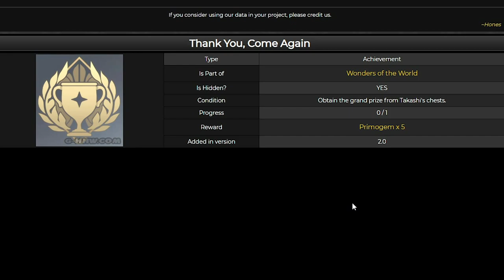Get the CRAFTABLE BOW + SECRET ACHIEVEMENT 🐚 Takashi's Mysterious Conches Quest 🌊 Genshin Impact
☆ ☾ CHAPTERS
00:00 Intro
00:15 Location
00:36 How to get Mysterious Conches
00:56 How it works
01:16 Hidden Achievement
01:30 Thank you for watching!

☆ ☾ MY SETUP
🎬 Capture Card/Recorder
🎮 Pro Controller
🔮 Old Computer
🍂 ACNH Special Switch